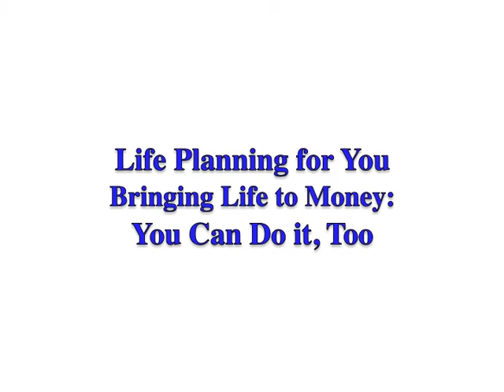Profiles in Life Planning: "Why Do Life Planning?" Series, Mary Zimmerman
Mary Zimmerman, Registered Life Planner® explains why she has such a passion for life planning, and tells stories of helping people live the life of their dreams.